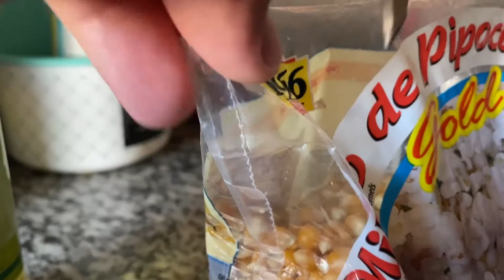ASMR ESTOURANDO PIPOCA | VÍDEO ASMR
Este é mais um vídeo de ASMR aqui para o canal, dessa vez resolvemos gravar como estouramos pipoca aqui em casa, sim, usamos a panela de pressão pois é a maior daqui hahaha. Então se você gosta de um vídeo de ASMR ou de pipoca esse vídeo já vale aquele like maroto. Valeeeu!